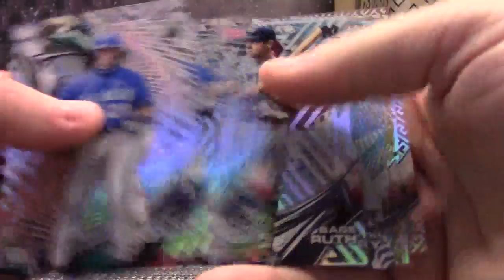RyeWilkes' 2016 Topps TEK Asia Edition Baseball Box Break